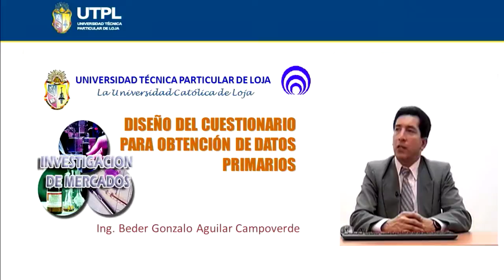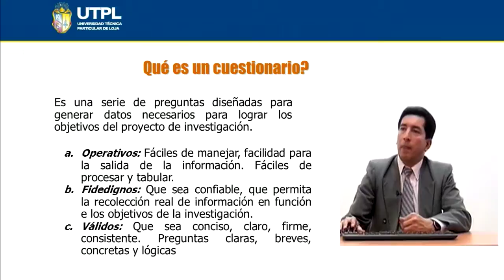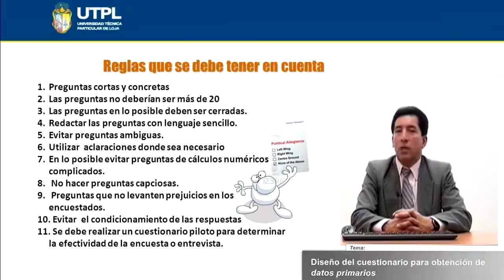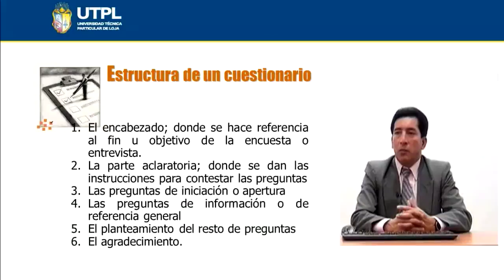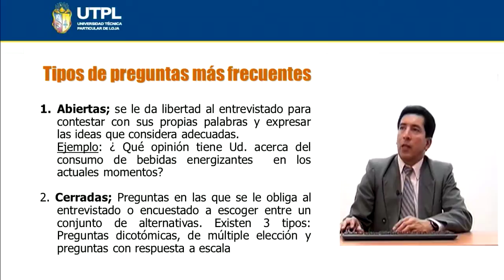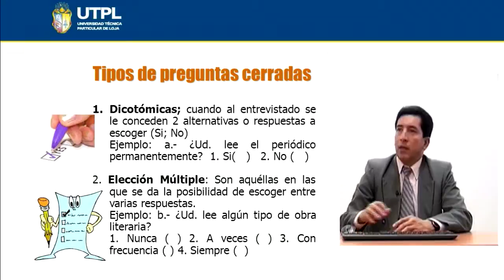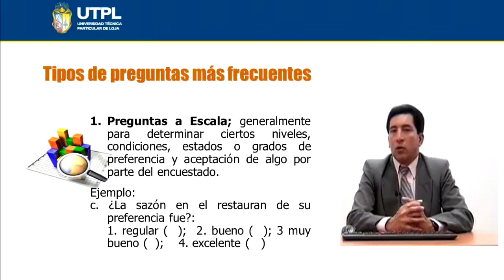UTPL DISEÑO DEL CUESTIONARIO PARA OBTENCIÓN DE DATOS PRIMARIOS [(INVESTIGACIÓN DE MERCADOS)]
Tema: Diseño del cuestionario para obtención de datos primarios
Ponente: Ing. Beder Gonzalo Aguilar Campoverde